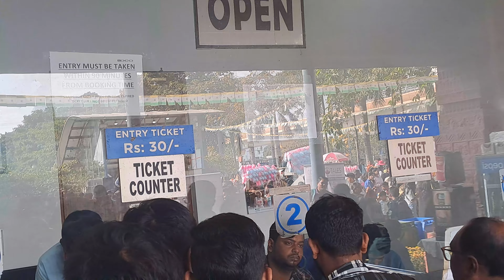Newtown Ecopark e ফ্যামিলির সাথে Picnic করে দারুণ মজা করলাম | Full Details | Timing |Entry | Tickets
Hi guys,
Ajke ami tomader sathe ekta darun Interesting video share korbo
Today's Topic :-
amra 31st e family er sobai mile Ecopark e gelam picnic korte

Tomra please puro video ta dekho and amake janiyo je tomader kemon laglo ,,,Tomra please amake support koro and amake khub khub valobasa diyo ,I hope tomader valobasa amake aro aro samner dike egiye niye jabe,,,

Lots of happiness,Always stay positive